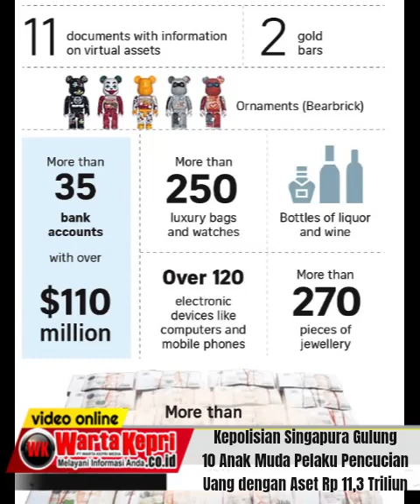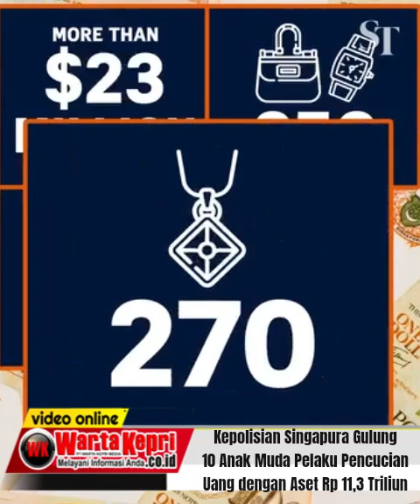Luar Biasa 10 Anak Muda di Singapura Otak Pencucian Uang dengan Aset Rp 11,3 Triliun